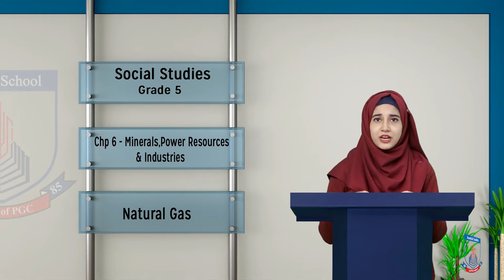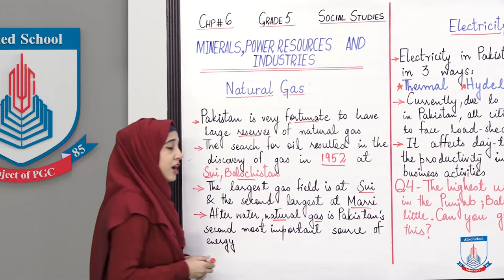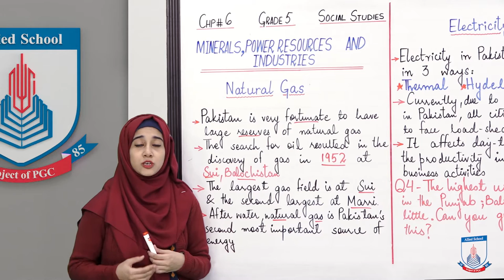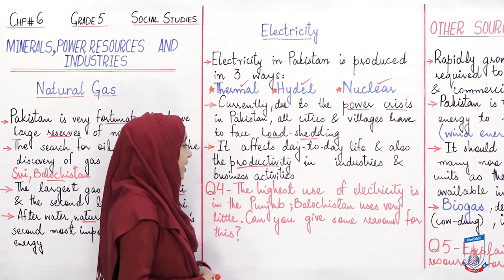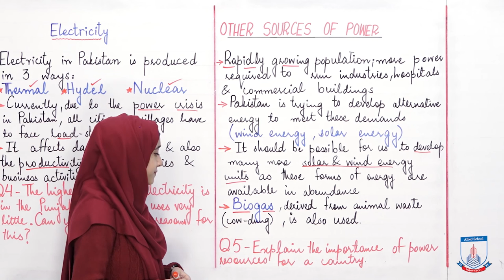Class 5 - Social Studies - Chapter 6 - Lecture 2 Natural Gas - Allied Schools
In this lecture, we have talked about natural gas, other sources of power and electricity